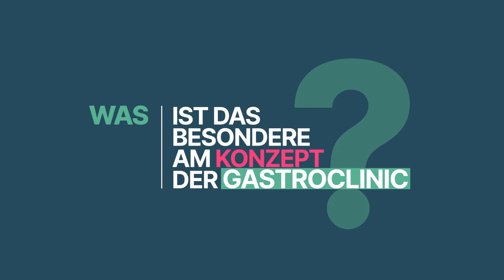GastroClinic - Gemeinsam behandeln | Asklepios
In der GastroClinic arbeiten Gastroenterologen und Viszeralchirurgen Hand in Hand zusammen. Davon profitieren insbesondere Patient:innen mit onkologischen Krankheitsbildern sowie mit Erkrankungen von Speiseröhre, Gallenwegen und Bauchspeicheldrüse. Wie das Konzept der GastroClinic genau funktioniert, erklären Prof. Dr. Jürgen Pohl, Chefarzt für Gastroenterologie und Prof. Dr. Daniel Perez, Chefarzt für Allgemein- und Viszeralchirurgie an der Asklepios Klinik Altona in diesem Video.